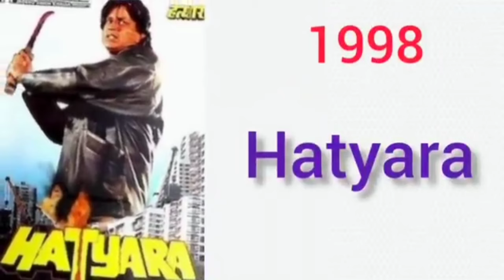Director T.L.V. Prasad all movie list collection and budget flop and hit movie list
Director T.L.V. Prasad all movie collection and budget flop and hit movie

Jallaad Movie Director T L V Prasad Hit and Flop Movies List with Box Office Collection Analysis | T L V Prasad Box Office Collection Analysis Hit and Flop Blockbuster All Movies List. T L V Prasad is an Indian filmmaker, working in multiple Indian languages. He is the director of nearly 70 Hindi films (30 with Mithun Chakraborty), Telugu (35 with N.T. Rama Rao, Akkineni Nageswara Rao, Chiranjeevi, Nandamuri Balakrishna )and Bengali (4 with Mithun Chakraborty).

Today All movie list  will tell you about T L V Prasad all movies list, T L V Prasad career analysis Hit and Flop Movies List with Box Office Collection Analysis | T L V Prasad Box Office Collection Analysis Hit and Flop Blockbuster All Movies List. I Hope all My Viewers Like this T L V Prasad movies, Detail Video. “Mehsaan Stardust” Made this video for entertain people with valuable informati...

T L V Prasad Box Office Collection Analysis Hit and Flop Blockbuster All Movies List.

Hindi & Bengali
1992 I Love You, Zakhmi Sipahi,
1994 Janta Ki Adalat,
1995 Jallaad,
1996 Muqadar, Jurmana, Daanveer, Rangbaaz,
1997 Jodidar, Kaalia Suraj,
1998 Sher-E-Hindustan, Chandaal, Hatyara, Ustadon Ke Ustad, Hitler, Devta, Do Numbri,
1999 Sikandar Sadak Ka, Ganga Ki Kasam, Benaam, Aaag Hi Aag, Shera, Phool Aur Aag,
2000 Sultaan, Dada, Qurbaniyaan,
2001 Bhairav,
2002 Qaidi, Meri Partigya, Mawali No.1,
2004 Barood,
2005 Devdoot, Dada, Tauba Tauba, Chita,
2008 Aaj Ka Boss,

…… ajay devgn, deepika padukone, sunny deol, varun dhawan, kangana ranaut, anil kapoor, kartik aaryan, vicky kaushal, ayushmann khurrana, amitabh bachchan, tiger shroff, taapsee pannu, janhvi kapoor, abhishek bachchan, irrfan khan, ranveer singh, rajkummar rao, t. l. v. prasad, salman khan, kiara advani, john abraham, sanjay dutt, ranbir kapoor, shahid kapoor, alia bhatt, farhan akhtar, shahrukh khan, shah rukh khan, aamir khan, saif ali khan, Kriti Sanon, kajol, dharmendra, jeetendra, akshay kumar, _/Topics covered in this video\ t. l. v. prasad career, मेहसान स्टारडस्ट, t. l. v. prasad box office list, t. l. v. prasad box office collection, t. l. v. prasad box office report, t. l. v. prasad box office analysis, t. l. v. prasad hit and flop movies list, t. l. v. prasad blockbuster movies, t. l. v. prasad flop movies, t. l. v. prasad hit and flop movie list, director t. l. v. prasad career analysis, t. l. v. prasad career, t. l. v. prasad movies detail, t. l. v. prasad hit movies, t. l. v. prasad, mehsaan stardust, t. l. v. prasad hindi dubbed movie list, t. l. v. prasad box office, t. l. v. prasad evolution, t. l. v. prasad all-time best movies list, t. l. v. prasad movies 2019, t. l. v. prasad new movies 2020, T. l. v. prasad new movies 2021, indian movies, tollywood movies, south indian movies, bollywood movies, t. l. v. prasad box office collection analysis, t. l. v. prasad career analysis, t. l. v. prasad box office report, t. l. v. prasad box office collection, t. l. v. prasad hit and flop movies list, t. l. v. prasad filmgrophy, t. l. v. prasad hit movies list, t. l. v. prasad all movies list, t. l. v. prasad super hit movies, t. l. v. prasad films, t. l. v. prasad blockbuster movies, t. l. v. prasad movies list, mehsaan stardust, t. l. v. prasad movies, t. l. v. prasad, t. l. v. prasad career, t. l. v. prasad hit or flop, bollywood movies, indian film director t. l. v. prasad,